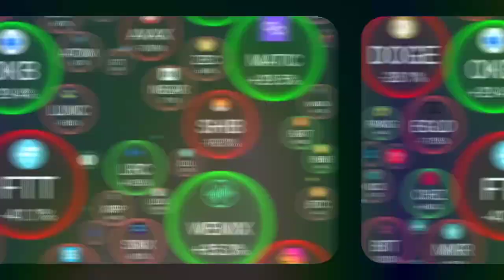Crypto Market क्यों गिरा सबसे बड़ा कारण देखलो | Cryptocurrency Latest News Today Hindi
f=39737707